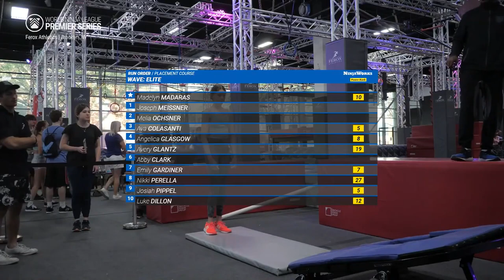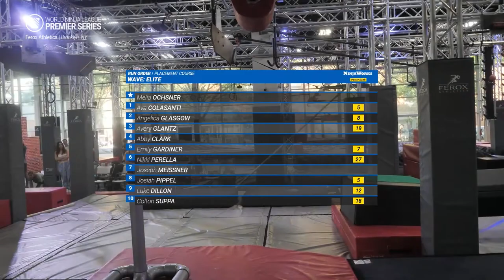Madelyn Madaras Makes A Statement | WNL Premier Series 2023 - Ferox Athletics - Elite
Madelyn Madaras puts on an elite performance as she gets the only buzzer not only on the Placement Course but also the Challenge Course, beating out a very talented field.